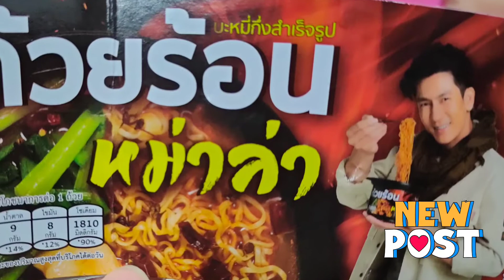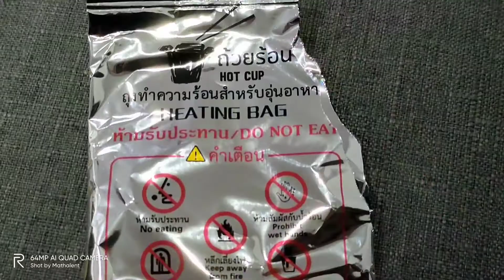How The Military Cook Their Noodles